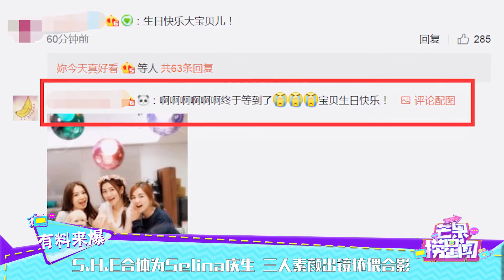S H E合体为Selina庆生 三人素颜出镜依偎合影 《芒果捞星闻》Mango Star News【芒果TV精选频道】